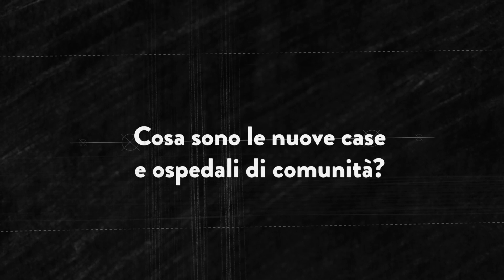IlPOLIMIrisponde: Cosa sono le nuove case e ospedali di comunità?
Cosa sono le nuove case e ospedali di comunità?

Risponde Stefano Capolongo, docente di Architecture and Urban Design